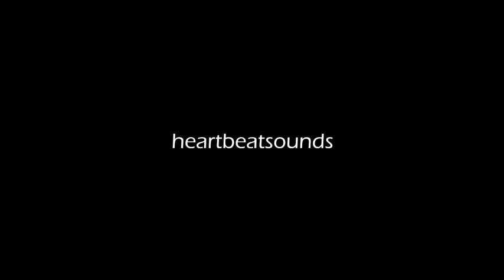Dj Vianu - Beloved (Original Video Mix Best Deep House 2021)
The best compilation of deep house music 2021, heartbeat sounds brings for lovers of electronic music, deep house, house, minimal, trance and dance the best of recent times, brings a compilation of the best dj's from all over the planet 2021
heartbeatsounds channel was created to promote the already well-known as well as beginning their career talented artists & musicians, record labels, filmmakers & photographers.

heartbeatsounds is a Music Blog & Label, dedicated to promote new Artists (musicians/labels, composers, producers, photographers/filmmakers)